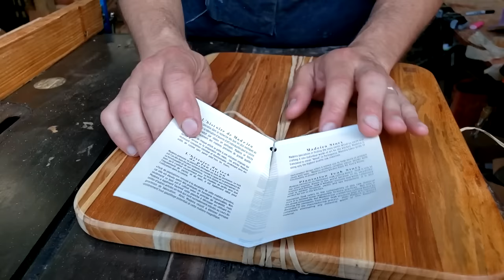Making a Native American Teak Wood Flute for $7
In this video I will make a Native American Flute from a Teak cutting board I found on clearance from a local grocery store. Watch from start to finish and stay to listen to the beautiful music created by this fantastic little flute!

The best way to help us out is to SHARE this and all of our videos.